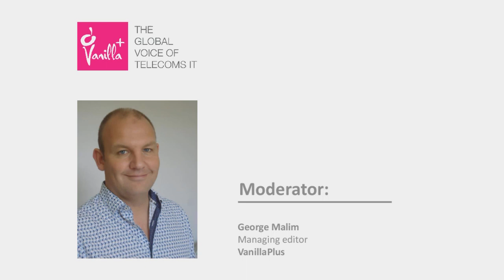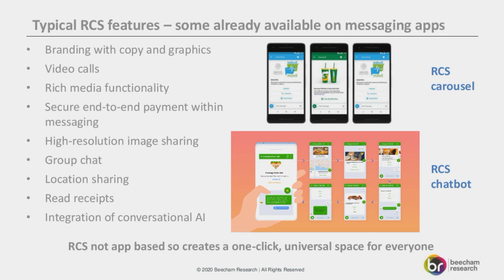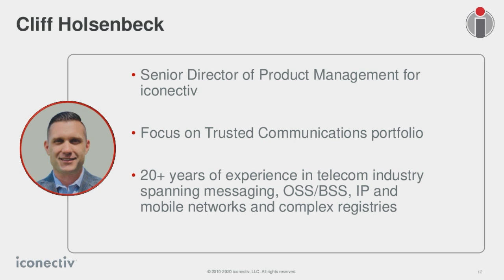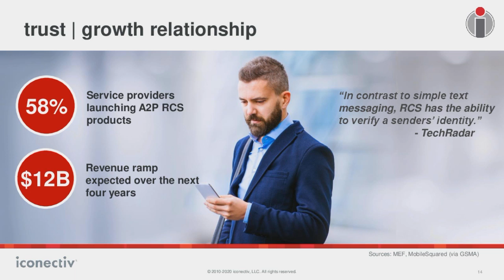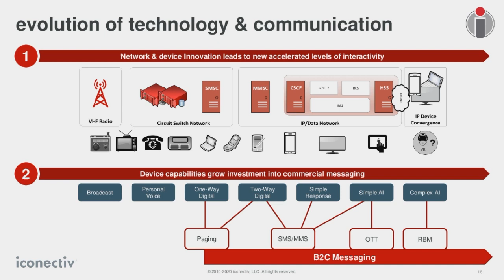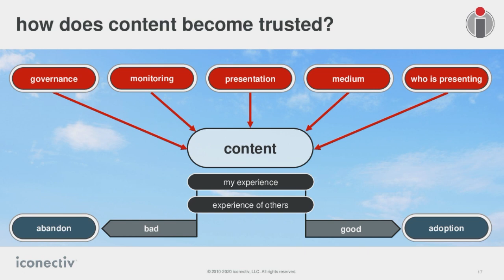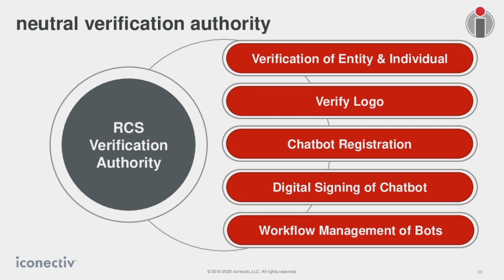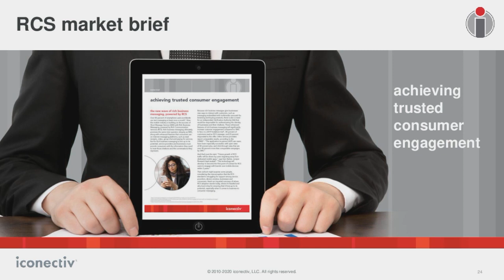How telcos can rebuild trust in communications with Rich Communication Services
Voice calls, text messages and chatbots have made the business-to-consumer engagement more accessible, robust and efficient. Now, however, with consumer confidence in communications declining and billions lost each year to fraud through spam, scams and spoofs, legitimate businesses must protect their revenue, reputation and bottom-line.

As the critical foundation of trust in communications is eroding, rich communication services (RCS) provides operators with an opportunity to get it right — right from the start. By building in verification and authentication capabilities, RCS can drive consumer trust in rich business messaging content. Once consumers have trust in an accessible RCS, it will be become an increasingly valuable customer-engagement platform for businesses.